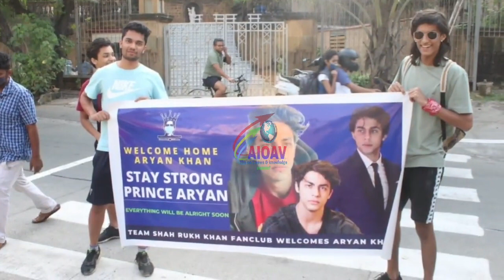Big Breaking : जेल से बाहर आते ही आर्यन ने दिखाना शुरू किया असली रंग..